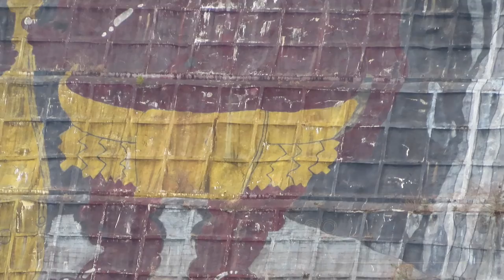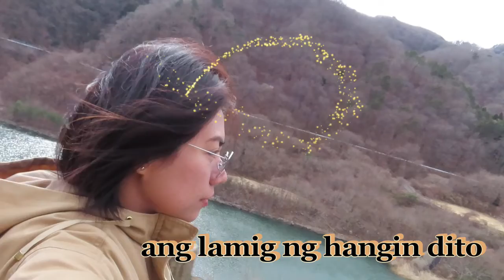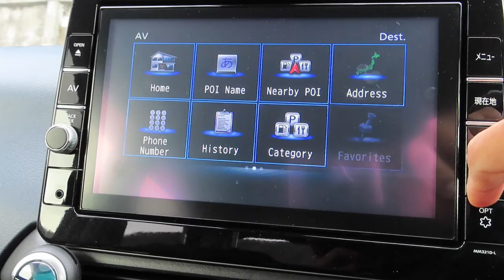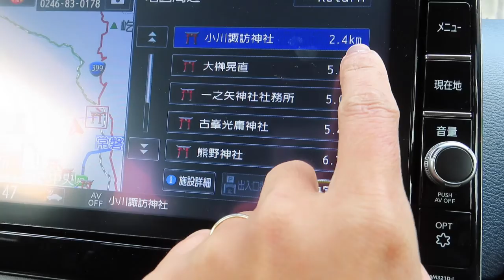Where Culture and Nature Meet I Japan Travel Vlog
Japan's rich nature and its diverse climates helps the japanese create a society in harmony with nature.